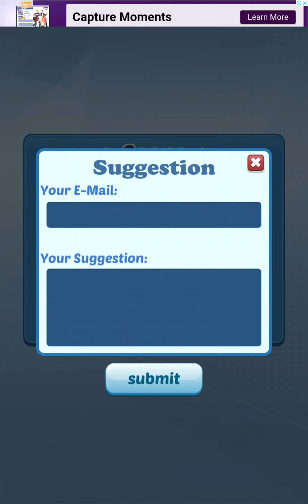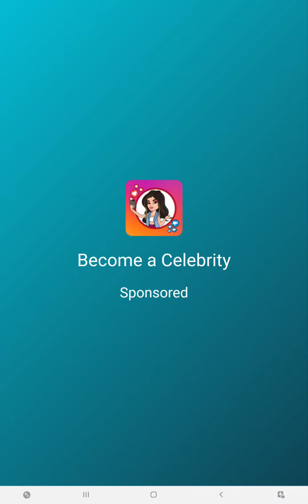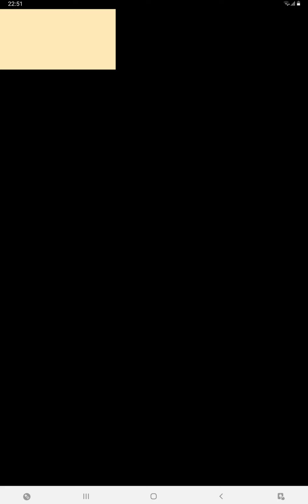Playing, .. Princess run? ( copy of subway surfurs ) no audio